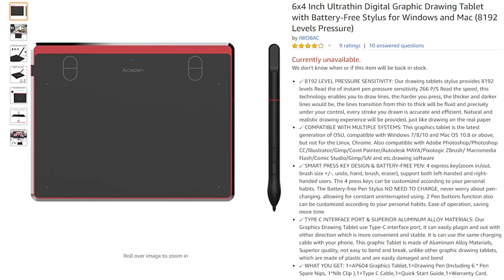Annotating PowerPoint Presentation over OBS over Zoom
I recorded this video (using OBS) in response to a question I received: how to annotate your presentation when you use OBS over Zoom (instead of using the annotation tools that Zoom has when you share a presentation (or any file, for that matter).

The answer is in a feature that already exists in PowerPoint (and I'm sure other presentation apps too).

I also shared a tablet I use for annotation that make annotation so much better, easier, and nicer.